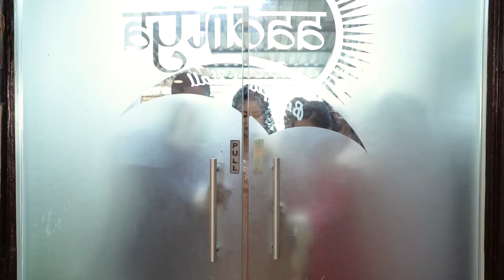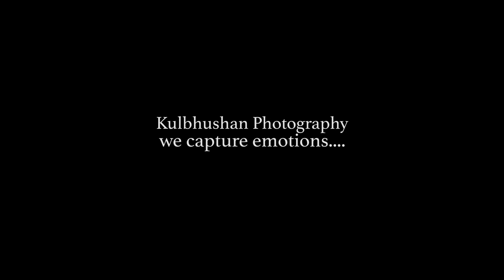Engagement Ceremony | Janys & Samson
Ring Ceremony
Christian Engagement ceremony

--Janys and Samson

Location : Vashi , Navi Mumbai

photography : Kulbhushan Photography

video credit : Kulbhushan Photography